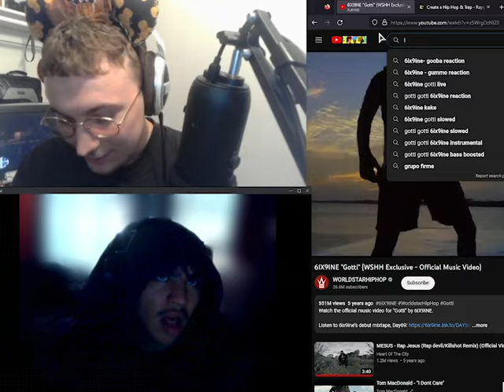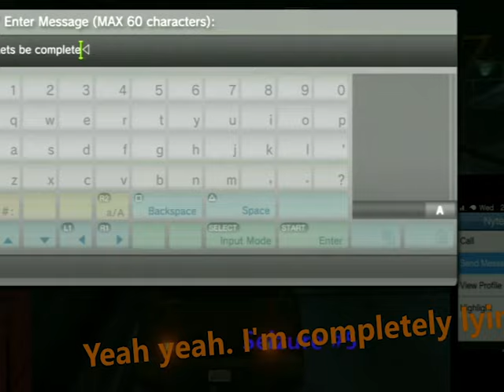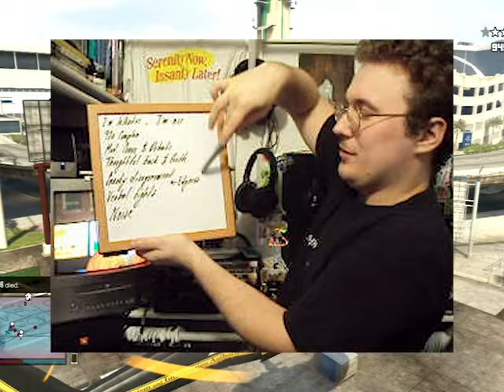xbox live chats were something else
⛧ 𝚆𝙾𝚁𝙻𝙳𝙴𝙰𝚃𝙷 ꆛ
ひひひひひひひひ

there was a weird audio glitch that came up a few times while editing that I couldn't fix. if you hear it, you hear it. if you don't hear it idk dude get your ears checked

I have a new camera that I plan to start using once I hit 500 subs, so be on the lookout for that jaw dropping 720p

GOONS IN THIS VIDEO
▻ NyteQuiller - I have no clue where this dude is nowadays. I recorded this GTA 5 footage in 2017

MUSIC
▻  obviousss

FEATURED GAMES
▻  Grand Theft Auto 5 (Playstation 3)

the gameplay in this video is from an old video of mine. I'll link it below, but I'll warn you now-- I was essentially a kid when I made it. it's a bit edgy

this video was shot on a sony cybershot 12.1 pixel

0:00 Introduction aka Hanger Awakening
0:28 Talking Online
1:22 Online Chats Are 90's Compton
4:33 Conversation as a Spectrum
7:51 Edginess
12:25 What Xbox Live Chats Did For Me
15:15 Outro

ａｄｄｉｔｉｏｎａｌ　ｔａｇｓ　横ドつ

xbox live chats were something else: a breakdown of online voice chats

you reached the bottom of my video's description. comment "the insurgent is superior to the hydra in every way" and I'll gift you a game on steam or something. 10 bucks or less. if multiple people comment it, I'll pick someone at random